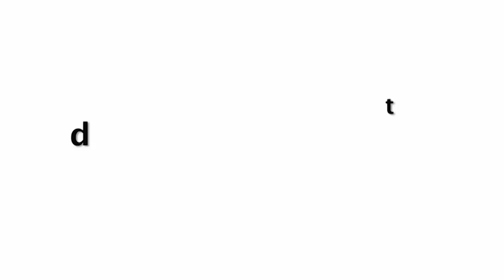Sara Ali Khan Feel UNC0MF0RTABLE When Kartik Aryan Fun With Her In Front Of Fans | Jaipur Promotion